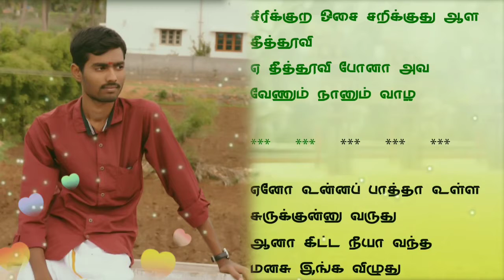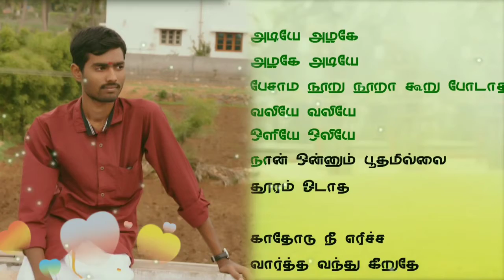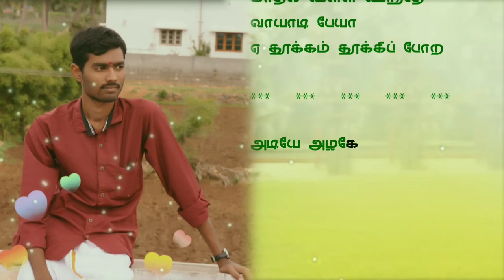Adiyae Azhagae Video HD 1080p Song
Adiyae azhagae